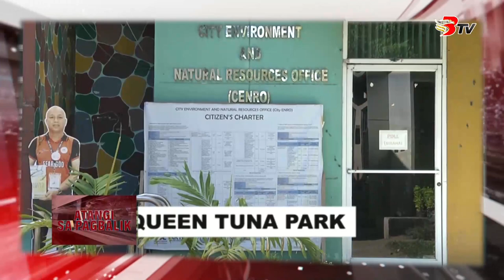Ronda Brigada April 3, 2024 Full Episode